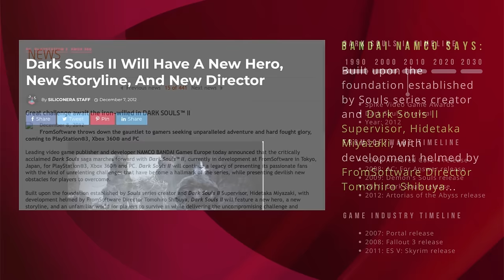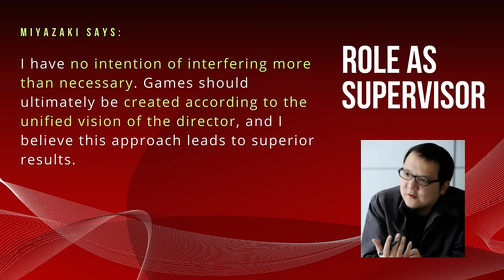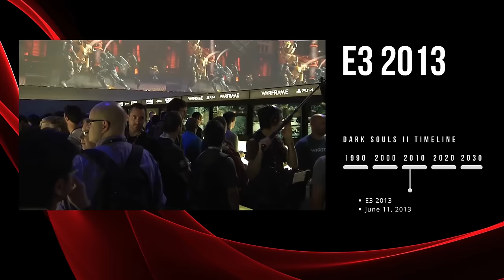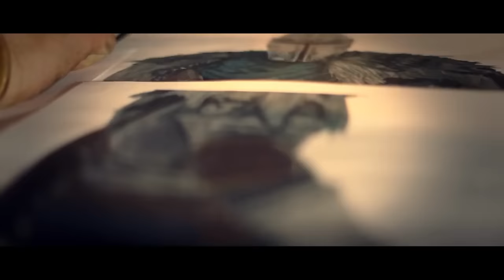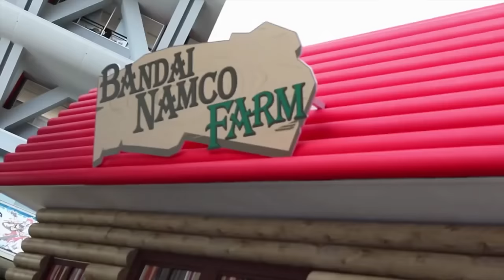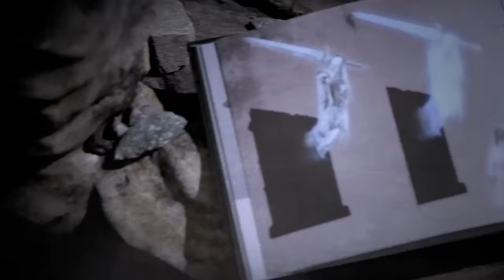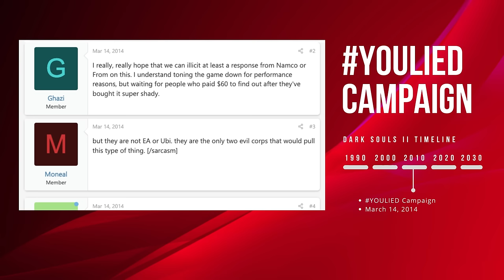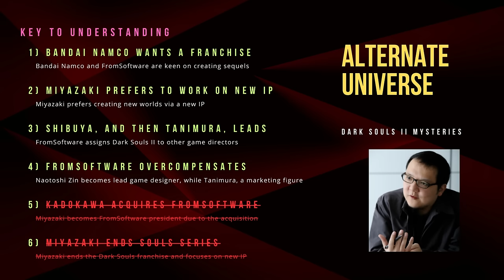The Making of Dark Souls II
Discover the Epic Journey Behind Dark Souls II's Creation.

Timestamps:
00:00:00 The Game Reveal
00:03:41 Edge Magazine Tease
00:05:13 Community Reaction
00:05:59: Keza Macdonald's Reaction
00:11:42 Dark Souls II Mysteries
00:13:51 Background of the New Game Directors
00:19:09 Release of Edge Magazine Issue 249
00:23:23 Dark Souls II Development - Miyazaki
00:30:40 Dark Souls II Development - Shibuya
00:34:14 Dark Souls II Development - Tanimura
00:40:17 Gameplay Reveal
00:54:37 Shield Contest
00:55:09 E3 2013
00:57:09 E3 Interview 1 with IGN
01:03:13 E3 Interview 2 with Rev3 Games
01:08:02 E3 Interview 3 with GameControl
01:17:20 Gaming Events Tour
01:17:45 Tokyo Demo
01:18:39 San Diego Comic Con Booth
01:20:27 San Diego Comic Con Interview with Tanimura
01:24:39 Forging a Hero
01:32:06 Gamescom 2013
01:32:30 Gamescom Interview with Miyazoe
01:38:20 Gamescom Community Event
01:42:35 Shield Contest Results
01:45:03 Tokyo Game Show 2013
01:45:18 Tokyo Game Show Event at Namco Office
01:51:09 Keza Macdonald's Feedback at TGS 2013
01:54:51 New York Comic Con
01:55:38 Dark Souls II Comics
01:58:45 Play Expo 2013
01:59:25 Edge Magazine 2013 - Tanimura's Apology
02:00:24 Live Action Trailer
02:01:21 Dark Souls Cafe
02:02:28 Cursed Trailer
02:05:10 Road to Release
02:05:32 Signs of Cracks - with Marta Branco
02:08:53 Dark Souls II Completion Event - FromSoftware Party
02:10:44 Let's Play with Pate
02:24:42 Unboxing Collector's Edition
02:26:50 Behind the Scenes - FromSoftware Team
02:33:00 Life-size Unboxing Statue
02:34:03 Launch Trailer
02:35:41 Release Reception
02:37:01 Graphical Downgrades - Community Reacts
02:38:39 Graphical Downgrades - Video Clips from Community
02:50:22 You Lied Campaign
02:51:17 Bandai Namco and FromSoftware Responds to Campaign
02:51:54 Erik Kain's Source shares Info
02:52:44 Future Hopes
02:54:19 Solving the Mysteries

►The Making of Elden Ring